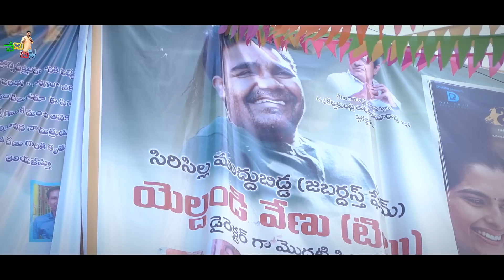నా సిరిసిల్లకు పోయినప్పుడు || Sircilla Tour Promo | BalagamBTSSeries | Balagam | Venu Tillu​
Powerd By